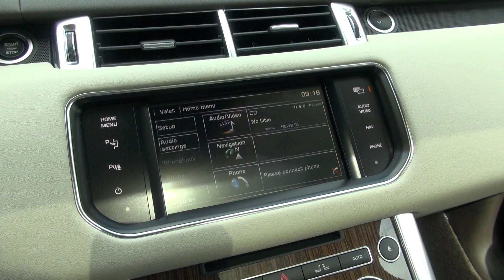Tinhte.vn - Trải nghiệm tính năng màn hình đôi Dual View Screen trên Range Rover Sport